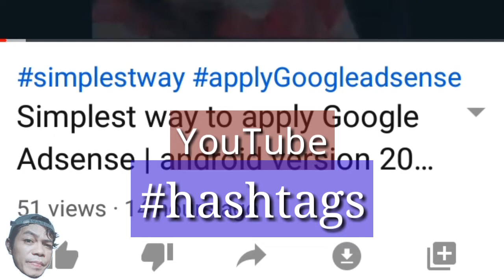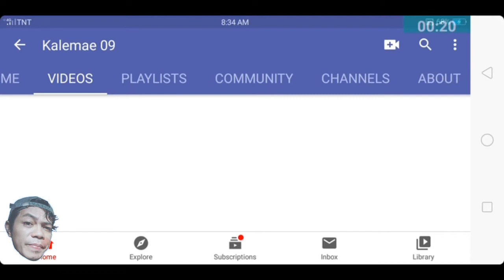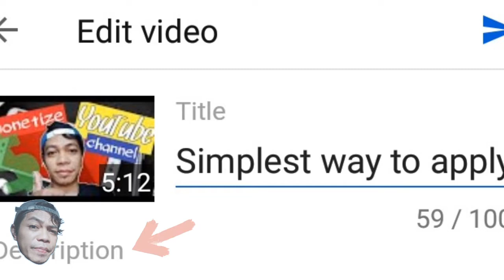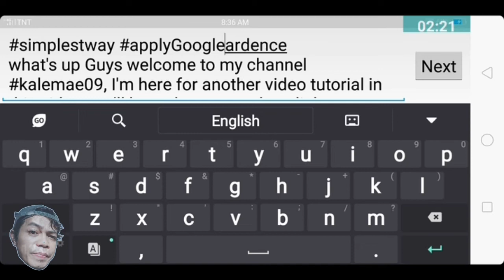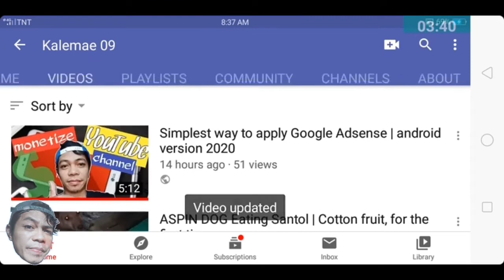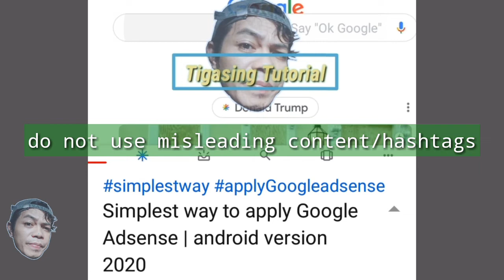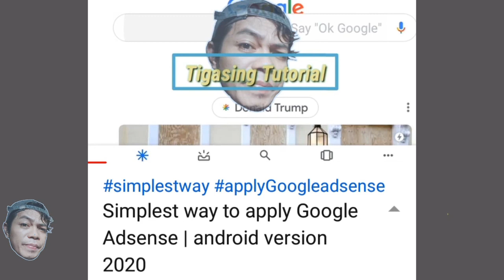How to use YouTube hashtags properly 2020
Hi Guys in this video you'll see how to add YouTube hashtags above title and how to use it properly. pls support and Subscribe to my channel and if you have any comments or suggestions pls let me know just leave a comment Thanks you and God bless us all.

popular youtube hashtags 2020,
trending youtube hashtags 2020,
hashtags on youtube 2020,
youtube trending hashtags 2020,
top youtube hashtags 2020